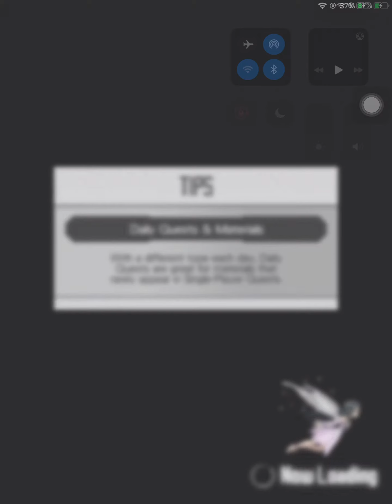Eugeo my buddy laro muna bago sagutin module